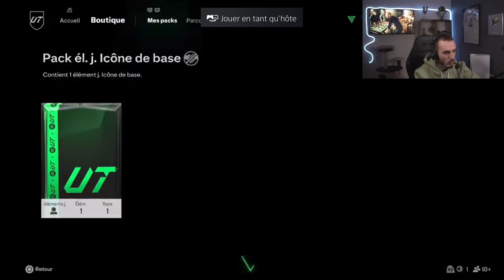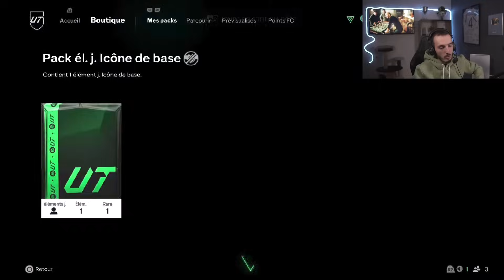INCROYABLE !! J'OUVRE des PACKS ICÔNE 91+ - FC 25 Ultimate Team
Yoo les 💯tchos, nouvelle vidéo dans laquelle j'ouvre des packs icône 91+ sur FC 25 Ultimate Team ! Les packs icône 91+ sont-ils incroyables sur FC 25 Ultimate Team ? On découvre tout ça dans cette vidéo où j'ouvre des packs icône 91+ sur FC 25 Ultimate Team !

🍋 ••► Pour ne rien rater de l'actu FC 25, viens me follow sur Insta

► Chaîne secondaire :  @neikoohhclips7196

► Snap : NeiKoohh